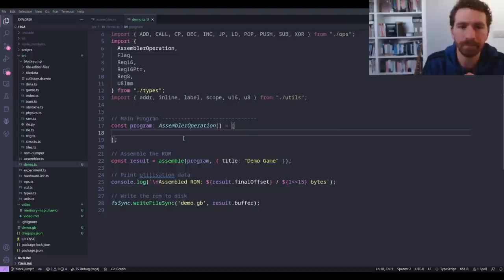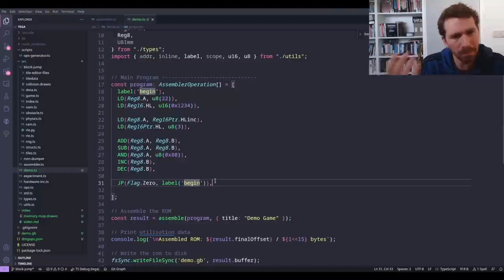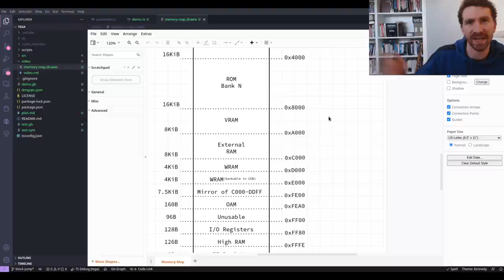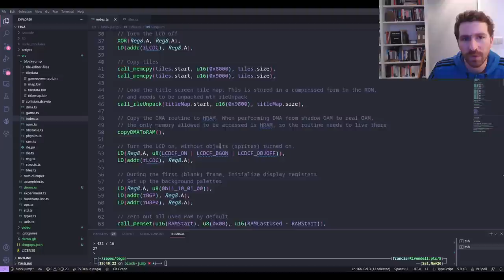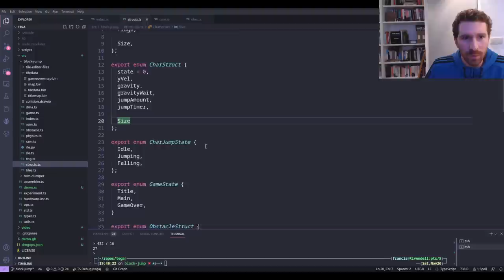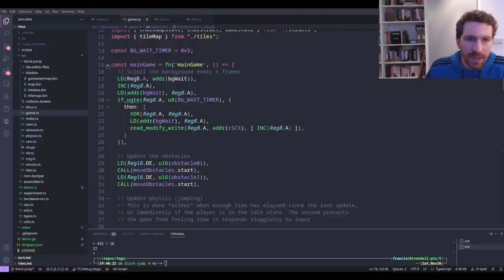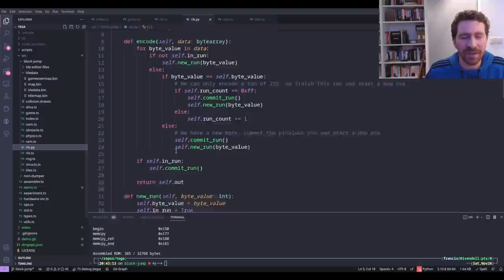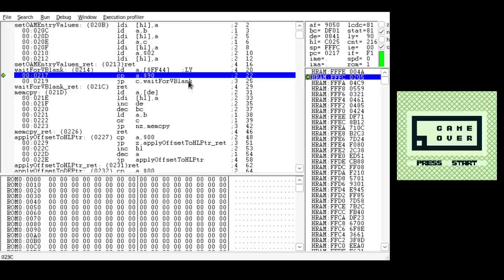I wrote a GameBoy game in TypeScript (And it runs on real hardware!)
=[ 🔗 Links 🔗 ]=

00:00:00 – Intro
00:05:23 – Demo on real hardware
00:06:48 – TEGA Overview
00:08:22 – Modules! No linker required
00:11:18 – Loads, Stores, and instruction representability
00:21:05 – Arithmetic and Logic
00:25:17 – Jumps, Labels, and Branches
00:29:45 – Macro abstraction examples
00:39:28 – Building a ROM
00:45:16 – The GameBoy Memory Map
00:56:58 – Block Jump Code Overview
01:05:39 – Tile graphics
01:12:26 – The DMA routine, and virtual symbol offsets
01:19:19 – Setting up the LCD screen
01:23:52 – Organising values in RAM
01:29:22 – Setting up OAM
01:33:34 – Setting up the player character and obstacle structs
01:35:26 – The main game loop
01:38:08 – Random Number Generation
01:42:26 – Game State Machine
01:53:23 – Jump Physics
02:05:43 – Compression: Encoding side
02:12:42 – Compression: Decoding side
02:17:59 – Running and Debugging in an emulator
02:30:50 – Outro